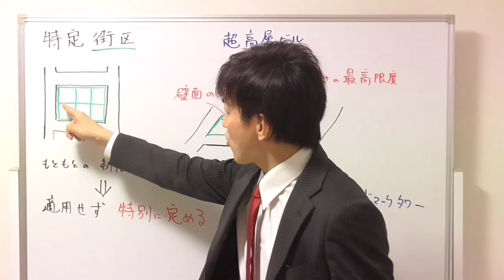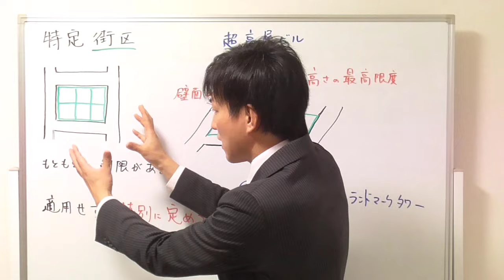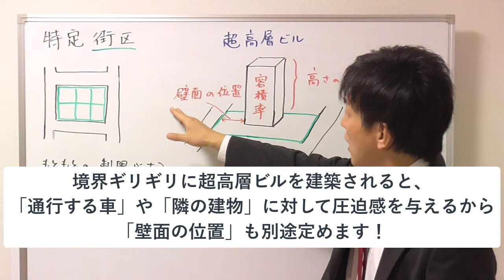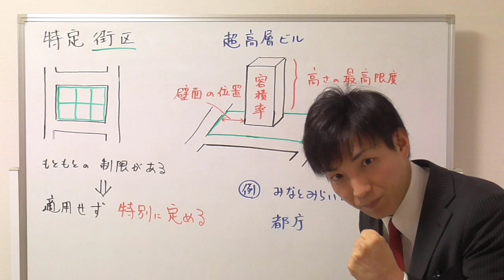【宅建】特定街区のイメージ